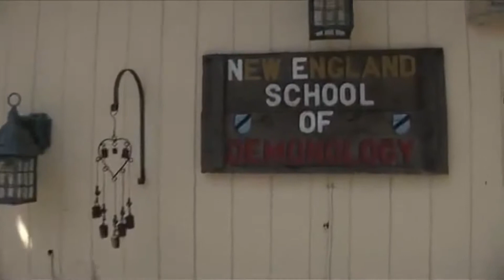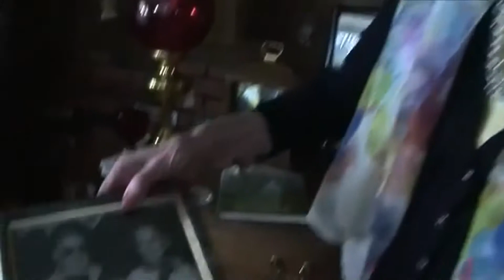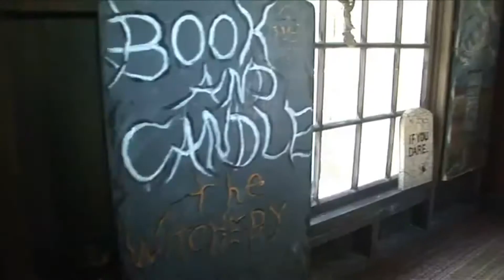THE CONJURING - The The Real Lorraine Warren Files Featurette English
Featurette zu THE CONJURING

Hat euch das Featurette gefallen?
Wollt ihr mehr News, Bilder und Videos zum Thema Horror, Filme, Serien und Games?